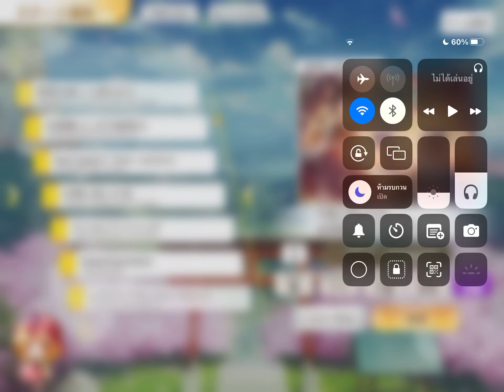Project Sekai On Dankaglike???!!!! (Noteskin are in description)